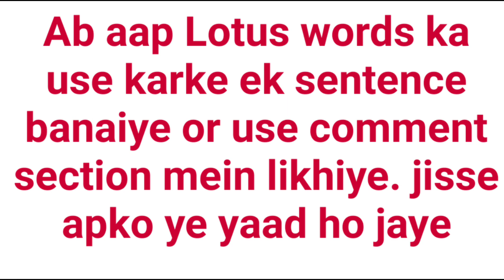कमल के फूल को इंग्लिश में क्या कहते हैं | kamal ka phool ko english mein kya kahate hain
is video mein hum kamal ke phool (flower) ko english mein kya kahate hain btaya hain

kamal ka phool english name
kamal ka phool english translation
kamal ka phool translate into english
how to say kamal ka phool in english
kamal ka phool in english
kamal ka phool ko english mein kya kahate hain
kamal ke phool in english
kamal ke phool ko english mein kya kahate hain